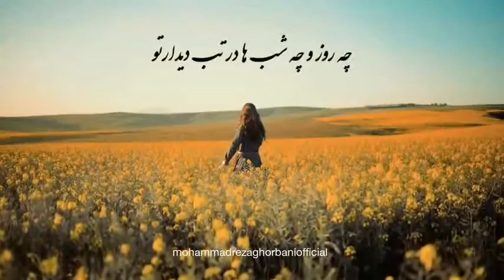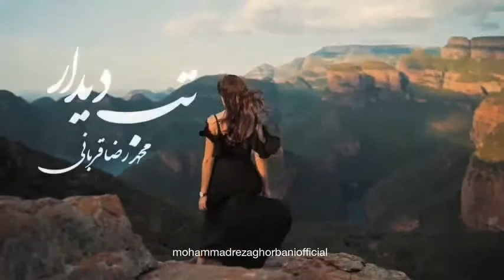Mohammadreza Ghorbani Tabe Didar Video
موزیک ویدیو جدید محمد رضا قربانی به نام تب دیدار . پخش از تهران سانگ و سایت های معتبر . برای دریافت به لینک مراجعه کنید